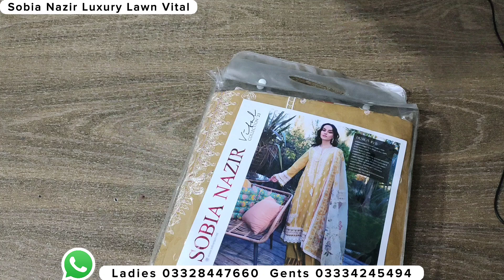Sobia Nazir Lawn 2023 Vital Hit Article Vital-10B in discount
Sobia Nazir Luxury Lawn 2023
Vital

VT23-10B
Retail Rs.5,000/- with free delivery 🚚

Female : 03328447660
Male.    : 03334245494